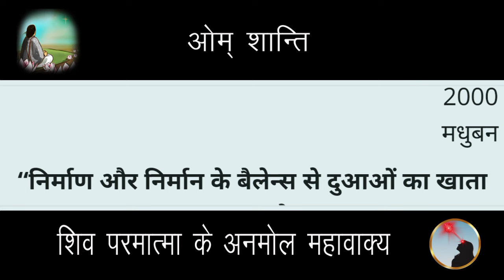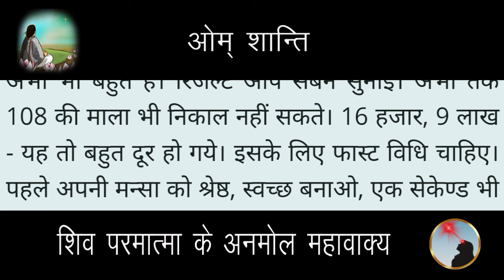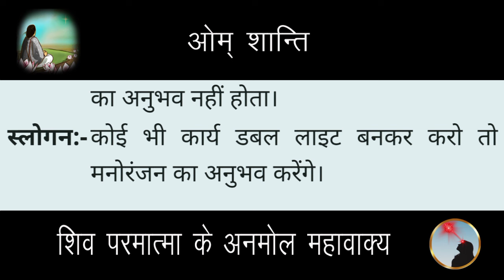Aaj Ki Murli | 23 June 2024 | आज की मुरली 23-06-2024 | Today Murli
Aaj Ki Murli | 23 June 2024 | आज की मुरली 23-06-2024 | Today Murli | aaj ki murli

Songs:-
पतित पावन शिव बाबा...

Contents Covered :
 1. ruhani murali
 2. aaj ki murli
 3. आज की मुरली
 4. aaj ki murali
 5. daily murli
 6. subah ki murli
 7. om shanti aaj ki murali
 8. aaj ki murali om shanti
 9. murali
10. om shanti murli
11. aaj ki murli brahma kumaris
12. murli today
13. aaj ka murli
14. bk murli today
15. murali aaj ki
16. om shanti murali
17. aaj ka murali
18. aaj ki murali madhuban
19. om shanti song
 20. murli today b k
 21.aaj ki murali sunaeye
 22. aaj ki murli madhuban se
 23. brahmakumari murli
 24. aj ki murli
 25. murali murali
 26. murli aaj ki
 27. today murli
 28. ओम शांति मुरली
 29. aaj ki murli shiv baba
 30. baba ki murli
 31. bk murli
 32. bk murli today in hindi
 33. gyanmoti aaj ki murli
 34. madhuban ki murli
 35. murli bk today
 36. murli shiv baba today
 37. om shanti aaj ki murli
38. shiv baba murli
39. aaj ki murli bk sharda didi
40. आज के मुरली
41. aaj ki murali vijay bhai
42. आज का मुरली
43. aaj ki murli om shanti
44. aaj ki murli usha didi
45. ajj ki murali
46. bk hindi murli today
47. aj ki murali
48. murali brahmakumari today
49. murali today
50. murli today hindi
51. om shanti murli today
52. aaj ki murali
53. 23 june ki murali
54. brahmakumaris murli today
55. short murli points
56. Short murli today
57. Today murli class
58. murli 23 june 2024